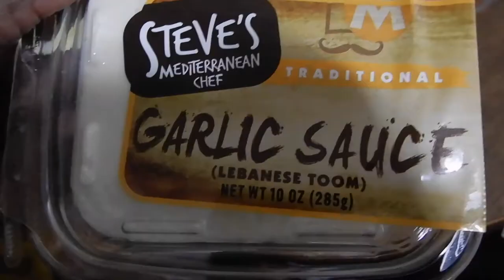Monday Vlog Packing Orders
Etsy Shop
In this video I'm sharing how I pack and ship orders.  This is my 1st. Monday Vlog and I wanted to keep it short and sweet.  I now work part time and will upload Monday Vlogs.  My business is growing!